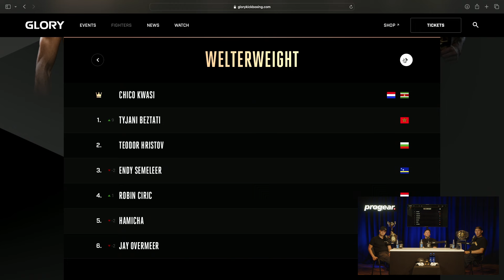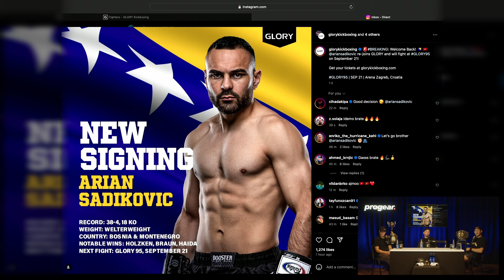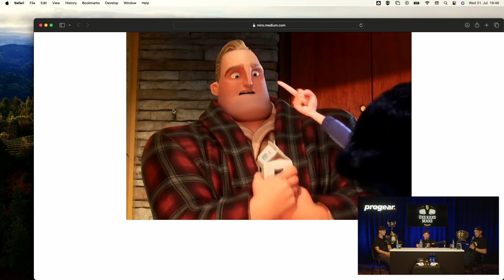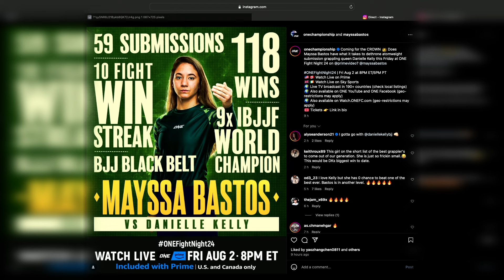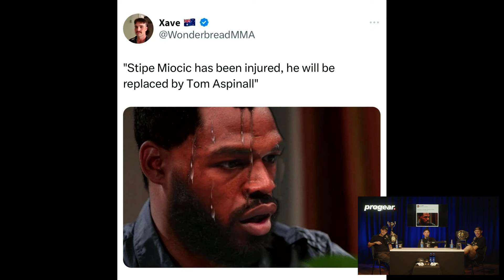ÜKM #14 - Freakshow Boxing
Natuke ikka ka sporditeemaline podcast - vaatame olümpia ka põgusalt alguses üle.
Selles saates: Glory 93, poksitsirkus, ONE Haggerty, UFC 304 ja tulevased üritused.

00:00:00 - Intro
00:07:10 - Glory 93
00:23:53 - Jake Paul vs Mike Perry
00:28:25 - ONE Friday Fights 69 - Haggerty
00:31:56 - UFC 304
00:57:19 - Tulevased üritused
01:41:26 - Naljanurk

Liitu meie Discordi kommuuniga, kus saate kõiges kaasa rääkida: pakkuda ideid, rääkida saunajuttu ning kasvõi saata meeme:

Saatejuhid
Henry Rohtla

Graafika ja intro kõll:
Otto Suits
Kondiiter-keevitaja:
Karl Ots